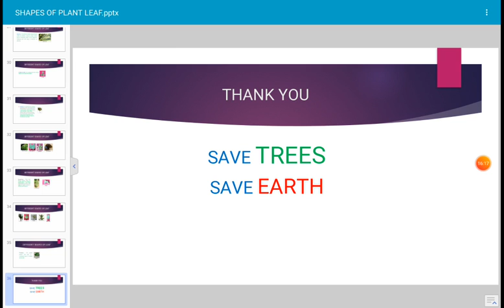Different shapes of Leaf